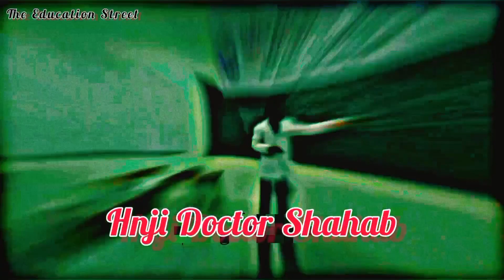NEET Aspirant 💯 | MBBS | Aiims Delhi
keywords